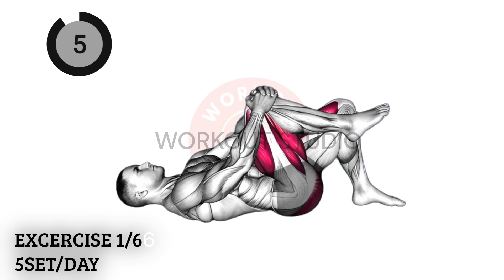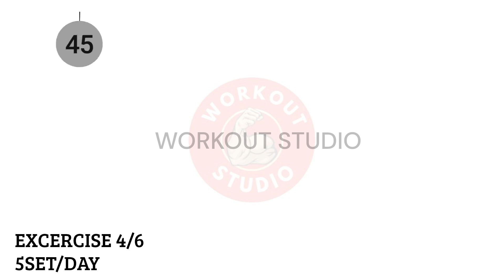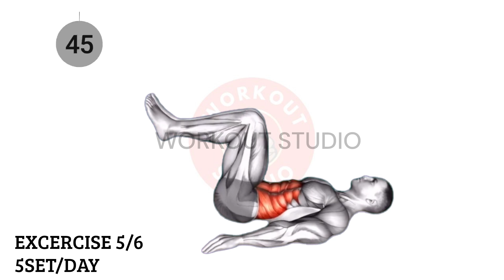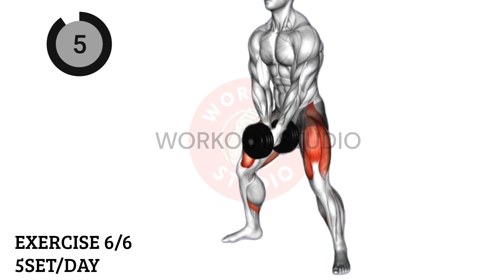Remove Your Tummy in 10 Days